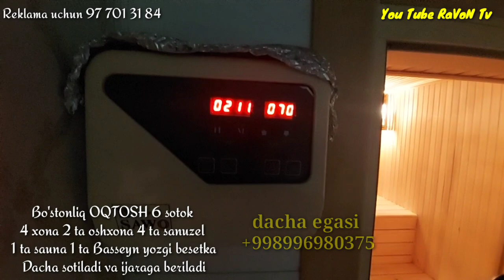хотите иметь дачу Акташе хорший выбор 6 соток 4 комнат всеми удобствами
Тошкент Бустонлик тумани Октош 6 соток 4 хонали Дача сотилади Дачада 2 та кухня, 4 та санузел, 1 та ёпик бассейн, 1 та сауна, 2 каватли беседка, Тандирхона, тапчан, яшил зона , мавжуд ушбу дачани сотиб олиш учун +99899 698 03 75 мурожат килинг